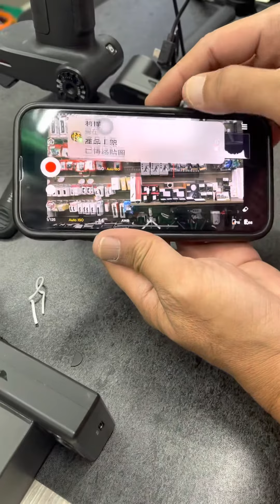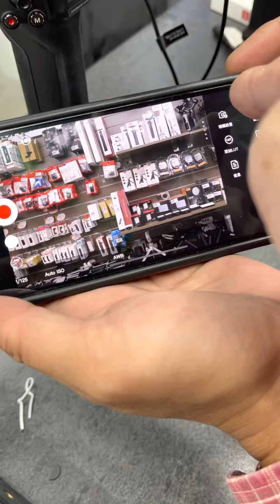Zhiyun 全新品無線圖傳$ 2990可以控制相機快門光圈ISO EV錄影拍照等等功能100公尺距離 自帶電力一個小時外接970可以使用15個小時可用一般行動電源供電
Zhiyun 全新品無線圖傳$ 2990
可以控制相機快門光圈ISO EV
錄影拍照等等功能
100公尺距離 自帶電力一個小時
外接970可以使用15個小時
可用一般行動電源供電
可以直播 有示波器 LUT 拿Android手機平板蘋果手機平板
都可以使用當作接收器變成螢幕
支援所有HDMI裝備進行圖傳
三支手機進行接收
延遲非常的低可以拿來跟焦
器材展期間優惠門市或私訊購買
限量12套